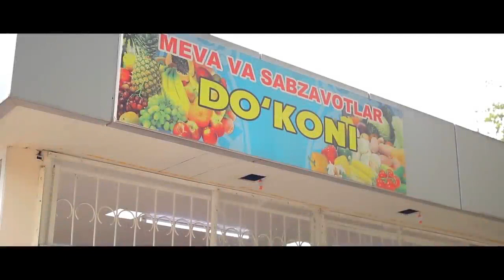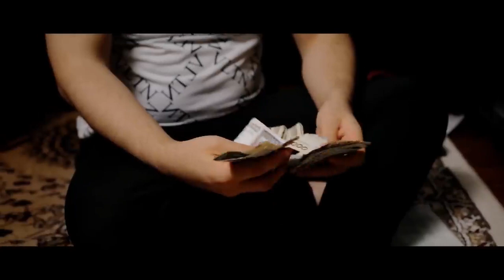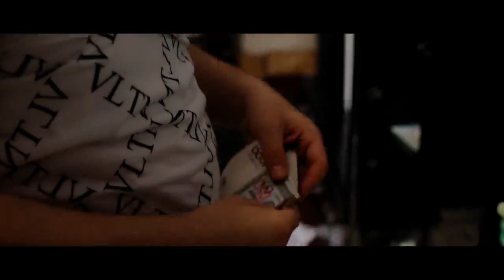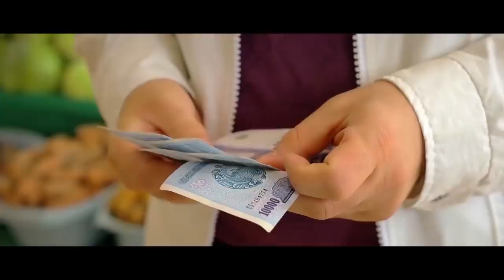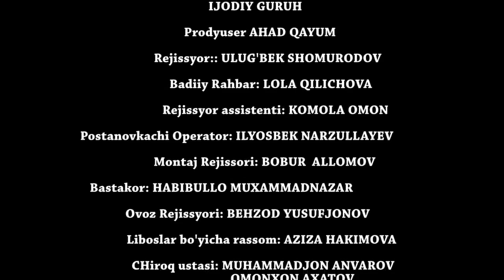Buzilgan oila - Taqdirlar